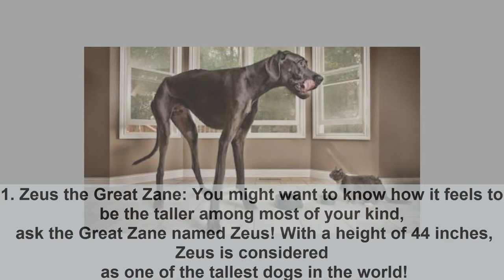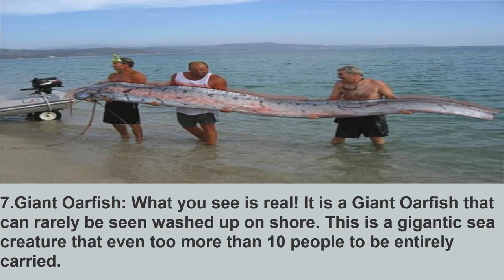Abnormally Large Animals That Are Actually Real !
Abnormally Large Animals That Are Actually Real ! This is my new video.

abnormal, world, best of, abnormally large animals, cat (animal), dog, abnormally large animals that are actually real,
pets, wide, horse, abnormally, exist, are, biggest, animal, Abnormally Large Animals That Are Actually exist, housecat,
big jake, lolong,  World’s Tallest Dog, World’s Biggest Cat, Giant Oarfish, Moose, huge animals, big animals photos, large
animals list, big animals in the world,